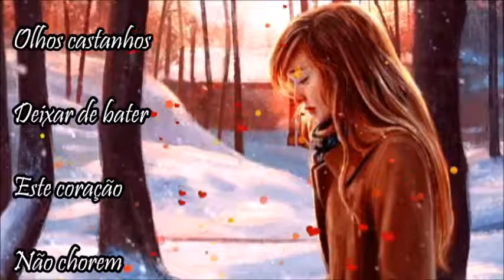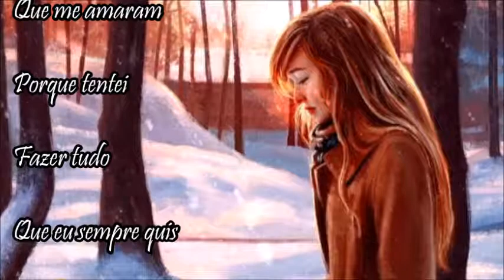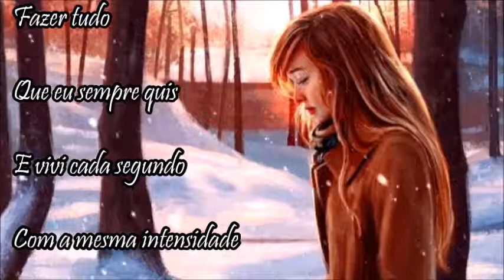💝 Brunuhville _ Remember 🌹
ESTIVE AQUI 🌹

Quando eu deixar este mundo
Fechar estes olhos castanhos
Deixar de bater este coração
Não chorem, não ficarão
Arrependimentos eu sei
Não restarão dúvidas
Que serei lembrada por todos
Aqueles que me amaram
Porque tentei fazer tudo
Que eu sempre quis
E vivi cada segundo com
A mesma intensidade até ao fim
Eu sei que deixei a minha marca
E quando eu partir vais-te
Lembrar que eu estive sempre por aqui.